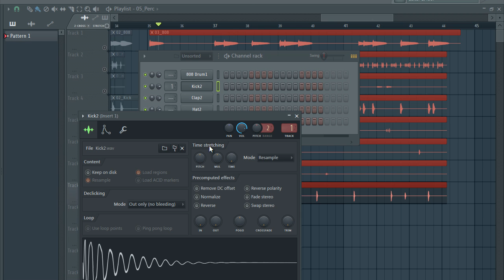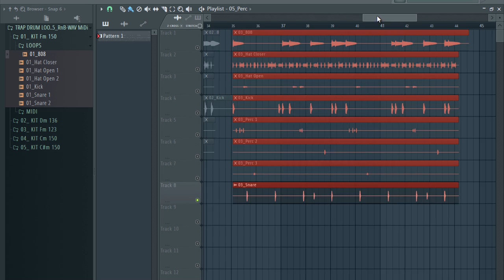FREE TRAP DRUM LOOPS | FREE LOOP KIT + DRUM LOOPS WAV MiDi | EP35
FREE TRAP DRUM LOOPS 2021 |  FREE LOOP KIT + DRUM LOOPS WAV MiDi | EP35

The equipment I use to produce:

My Interface
My Headphones
My computer

……:::::: Specifications ::::::…
• 5 DRUM LOOPS

trap drum loop kit
trap drum loop pack
trap drum loops pack
trap sample
trap pack
sample pack